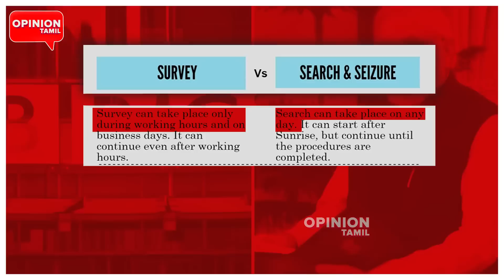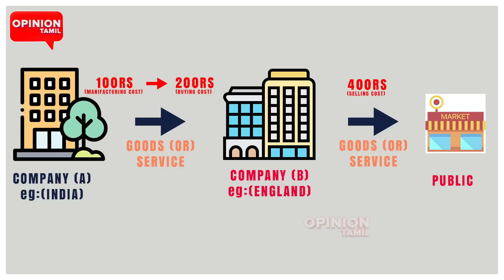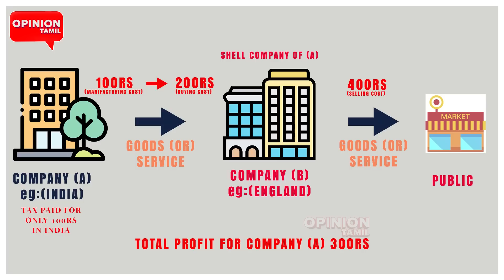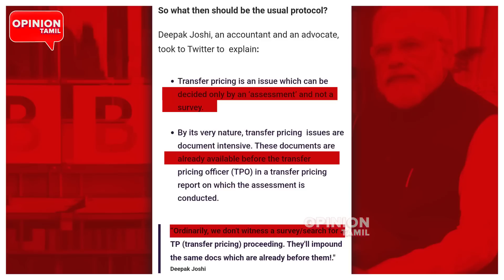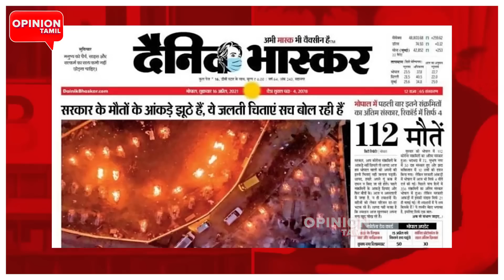போலியான ரெய்டு! வழக்கு போடும் BBC! சிலந்தி வலையில் மோடி | BBC IT Raid | Modi | UK | America | BJP